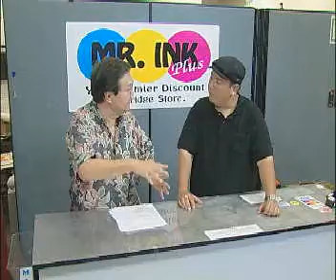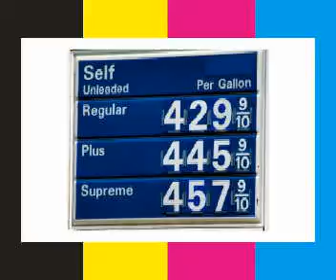Mr Ink Plus Tip #3